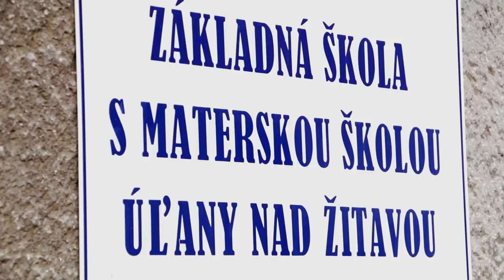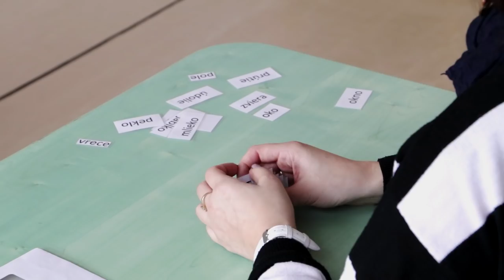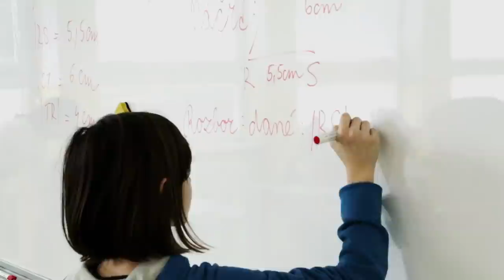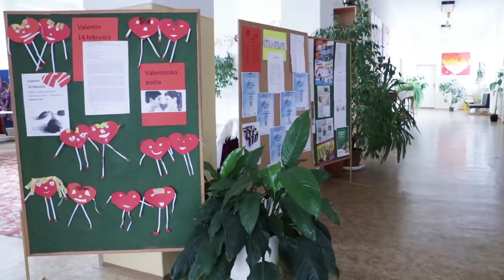Základná škola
Úľany nad Žitavou, 2017